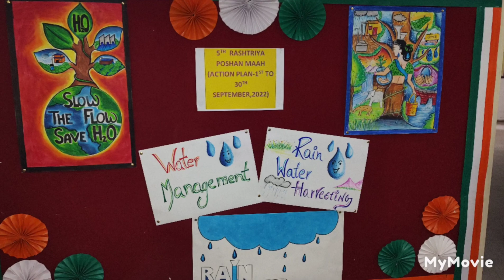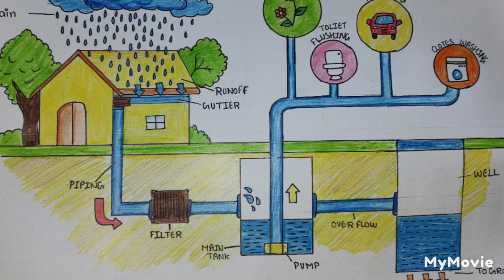G.M.S.S.S 39 c Chandigarh